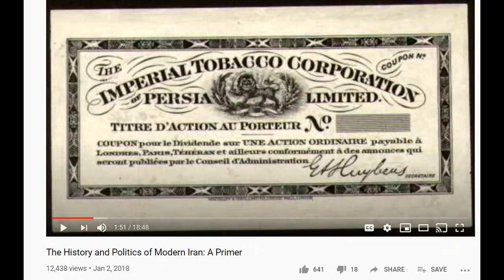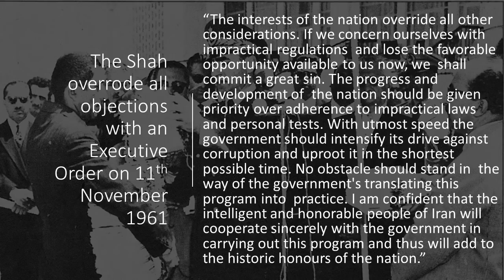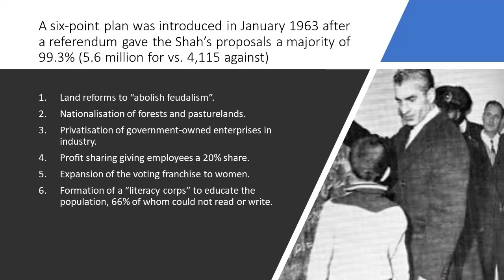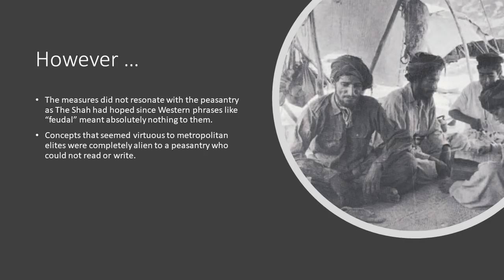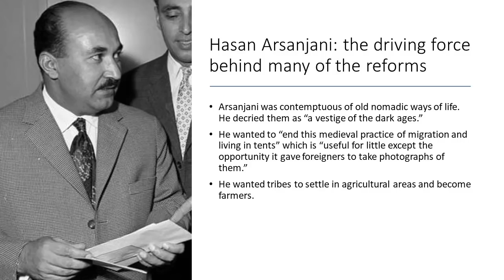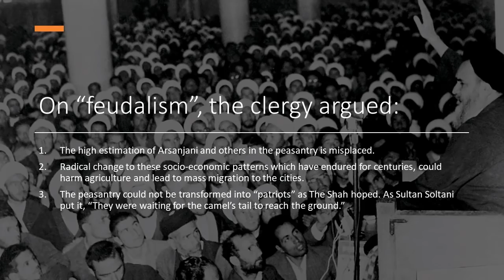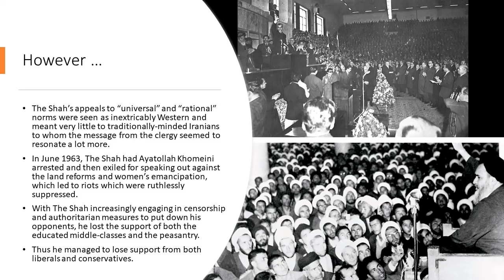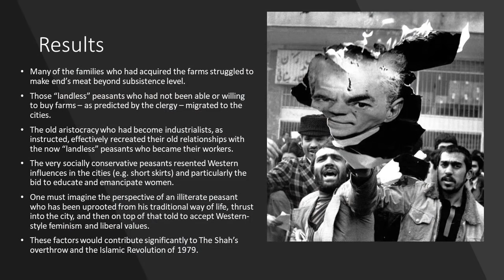Iran: The Shah's "White Revolution"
The road to hell is paved with good intentions.